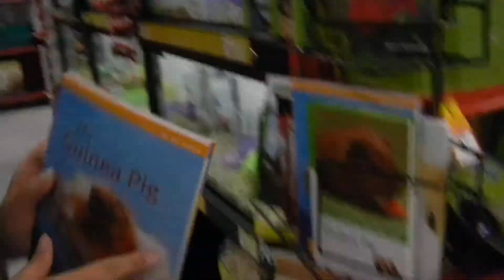Date Night (gone furry)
I apologize! I didn't want to be sick T-T

So yeah, Kyrie and I just went to Petco ('cause we could!)

Going somewhere other than Li Ming's is a change for me O_O

I CAN'T HANDLE CHAAAAANGE!